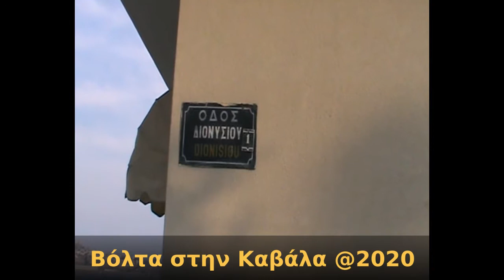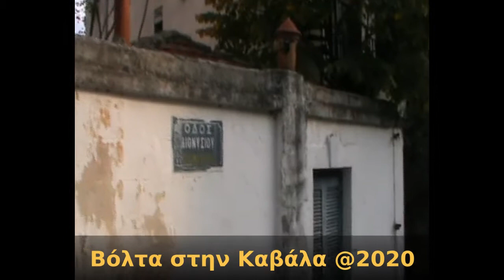Η οδός Διονυσίου | Βόλτα στην Καβάλα